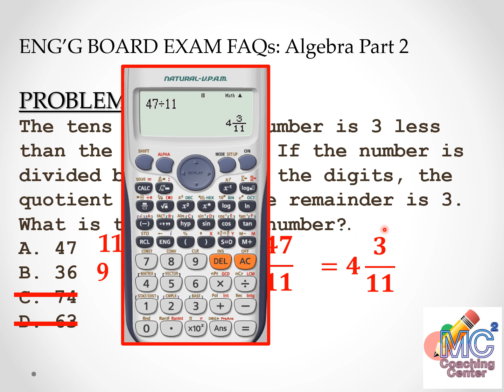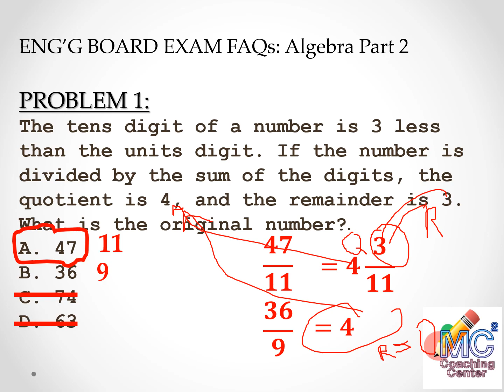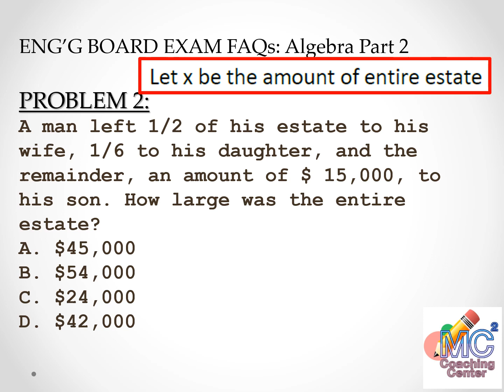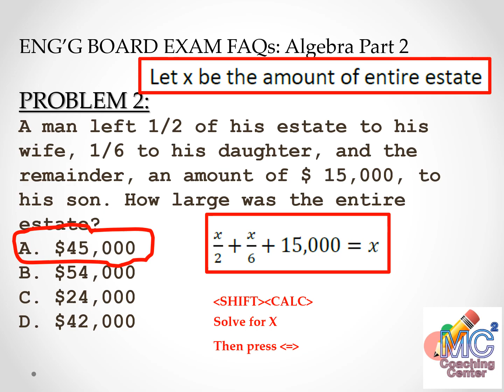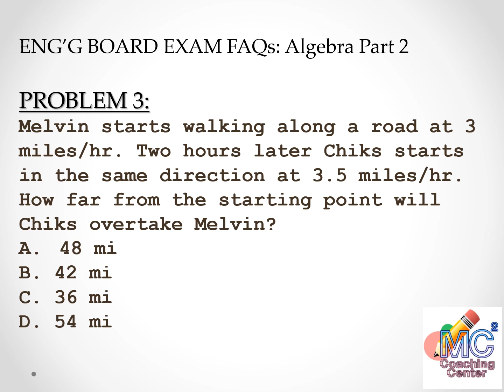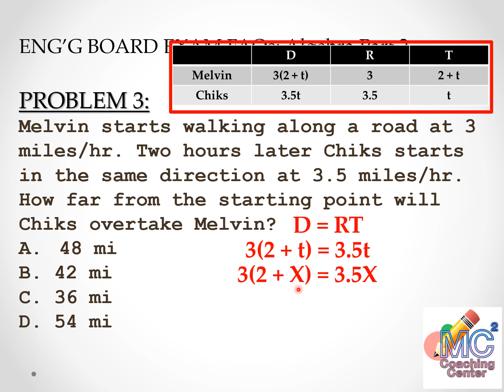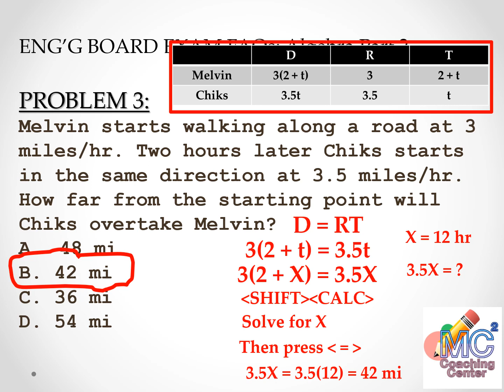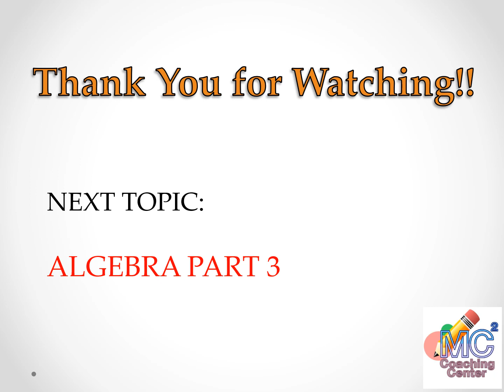ENGG MATH BOARD EXAM FAQs ALGEBRA part 2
Engineering Mathematics Review for Engineering Licensure Examination (Philippines).